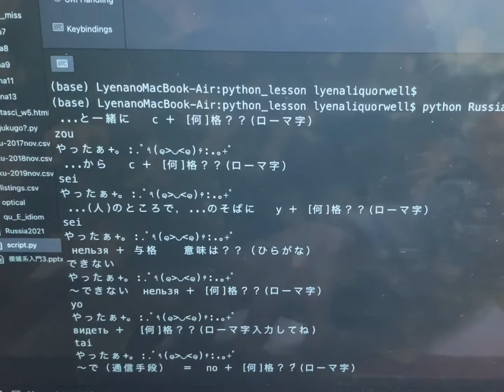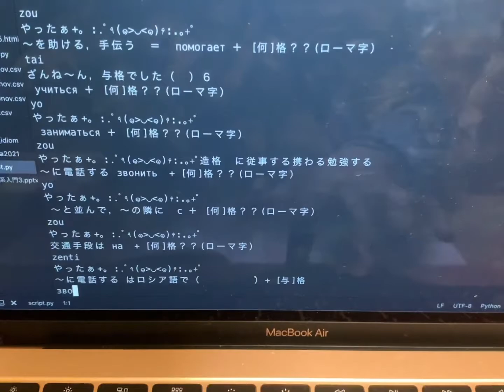外国語をプログラミングを使って覚える。〜ロシア語の場合〜 Å♪∩☺︎Ф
2021/5/17 9時半撮影，10時台ごろ編集，15:15アップロード。

ロシア語検定は，2021/5/30です。

Lyena Liquorwell へようこそ！　このチャンネルでは，色んなジャンルの動画が増えていっているのでどれかハマるものが見つかるというシステムになってます。ピアノ、歌、音響設計を駆使した音楽系動画に始まり、アナと雪の女王　Frozen関連、フィギュアスケート動画なども加わり，どんどんパワーアップしています！

あなたに今オススメの動画はコレ！
ロシア選手の振付コピー⛸ロシア語のコメントに数年越しで返信できました

（この他にもSNSは，あります）

Lyena Liquorwell レナ　リカーウェル　のチャンネルにようこそ！
私は、ピアノ、歌、音響設計を駆使した音楽系動画に始まり、アナと雪の女王　Frozen関連、フィギュアスケート動画なども加わり、受験動画とMIXさせた、アナ雪の歌で覚える日本史B　シリーズも好評で、どんどんパワーアップしています！

今超オススメの動画はコレだ！

受験【合格発表】現地☆実況@九州大学｜字幕･解説･音響･感動･鳥肌あり ノーカット

投票ありがとうございました。